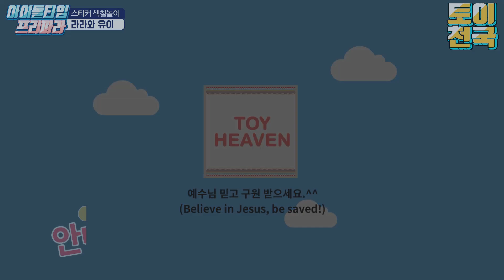아이돌타임 프리파라 스티커 색칠공부#6 라라와 유이편 ㅣ색칠놀이 ㅣ 컬러링 ㅣ 장난감 놀이(Idol time pripara#5 coloring book toys)💖[토이천국]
☆아이돌타임 프리파라 스티커 색칠공부#6 라라와 유이편 ㅣ색칠놀이 ㅣ 컬러링 ㅣ 장난감 놀이(Idol time pripara#5 coloring book toys)💖[토이천국]입니다. 즐감하세요^^